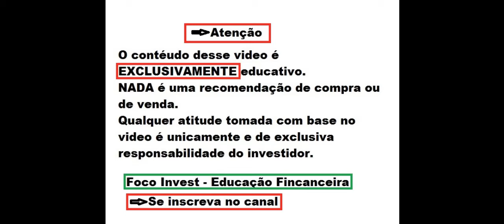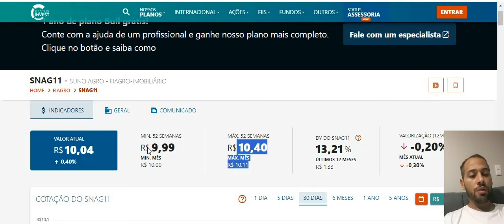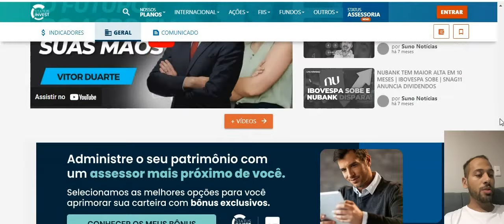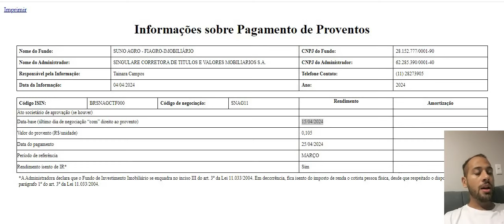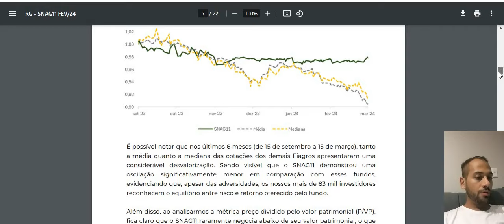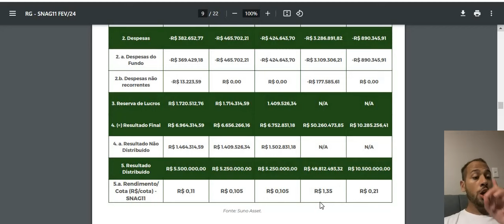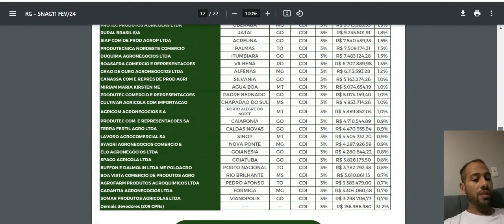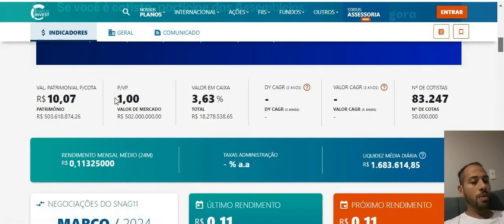SNAG11 DIVIDENDO COM ANTECEDÊNCIA ? ANÁLISE COMPLETA DO FIAGRO !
Quer saber mais me conte nos comentários.
Ficou duvidas ?